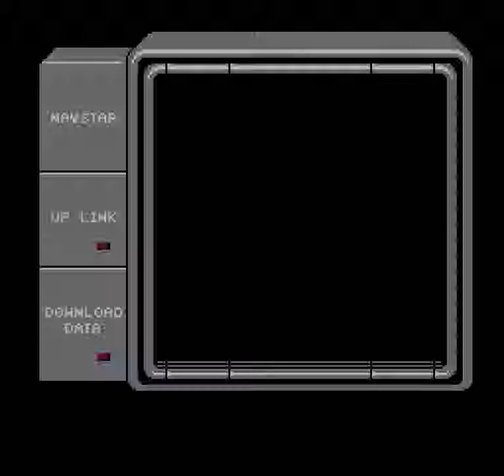Battle Tank (NES) - Mission 5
FROM- NATO COMMAND
TO- M1 NATO FORCES

DESTROY 2 ENEMY
POWER PLANTS.

MAP DATA TO FOLLOW
ON LOCATION OF
ENEMY REFINERY.

GOOD LUCK.

Enemies: 6 Choppers
         5 Tanks
Other Objectives: Blow the Power Plants.
Map Type: Tundra
Minefields: 2 Small ones, one large one.

This tundra map is a snowy dark level. There are a lot of enemies here, and two
headquarters, as well as the Power Plants. Start by blowing up nearby enemies
as usual, then take out the Headquarters and Power Plants. Then kill enemies
until you receive the Map Data for the Refinery location. Head over to it. There
are six things to destroy. You must defeat the two enemies that are beside the
towers with machine guns, and the towers. You can paste the towers with the 150
mm tank shells, then get the ground men that are in the platforms with the 50
cal. This completes the mission.